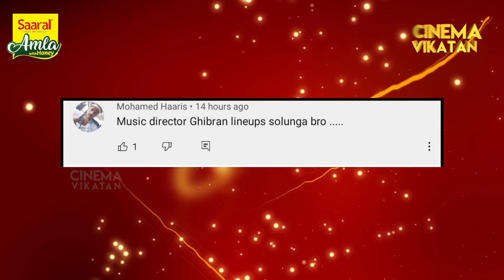EXCLUSIVE : Is Vadivelu’s Next an OTT Film? Suraj | Kamal | Suriya | Vikram | inbox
In today's Show, We have give an exclusive on Vadivelu joining his hit Director Suraaj for next film for an OTT... and much more

CREDITS
Host - Sudharshan & Vj Krishna ,Camera - Ramesh, Edit - Arun Kumar